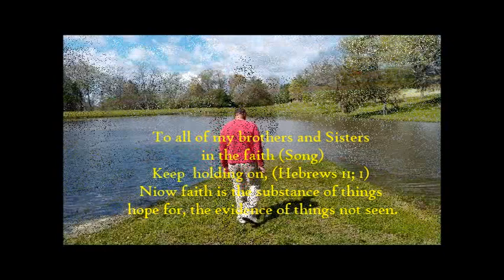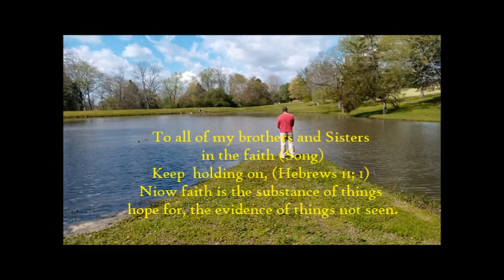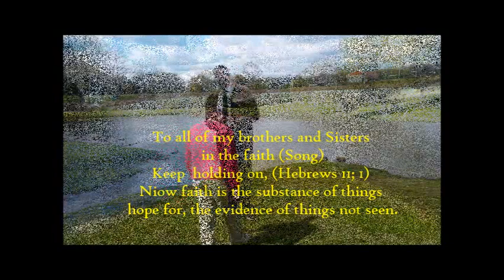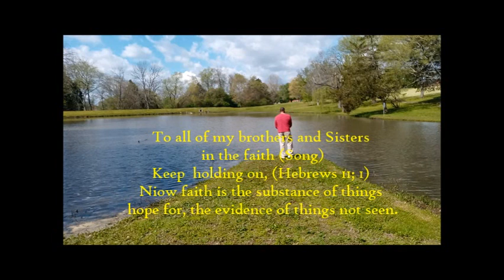{"Keep Holding On To Jesus.} Song By, Prentiss Barksdale Sr.